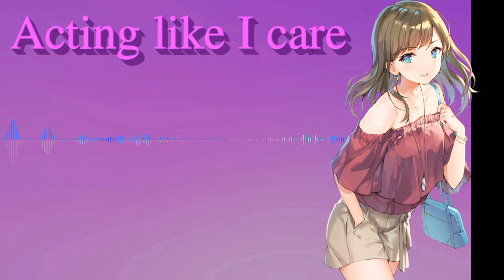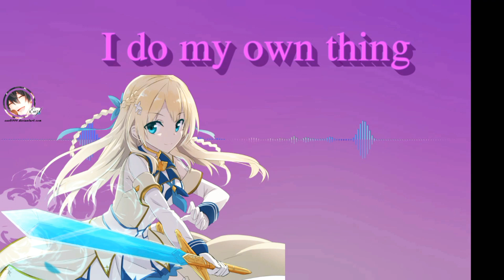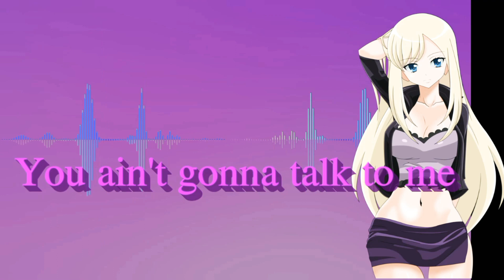NIGHTCORE~NOT YOUR BARBIE GIRL~AVA MAX (lyrics)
Hey mes FAIRY  D'ÉTOILES Nya Aujourd'hui on ce retrouve pour un nouveau Nightcore !!

Ça fesait plusieurs mois que j'y travaillait.
MERCI BEAUCOUP QUEUE-CHAN ❤️❤️ sans elle je me serai jamais améliorer, elle m'a appris beaucoup de choses sur les Nightcore/AMV je lui ai sans doute pris beaucoup de temps ❤️❤️donc j'espère que ce Nightcore vous plairas et que j'aurai pas faire perdre du temps à Queue-chan pour rien^^❤️✨
Merci beaucoup pour tous vos soutiens ✨🌹

✧ LYRICS ✧

I'm living in my own world

Welcome to my bedroom, hallway go down, say he's got permission

Buy myself diamonds and champagne
Order five courses and chocolate cake, uh-huh
Acting like I care when I want a man
Acting like I care but I don't and?

I'm my own boss, I'm reminding you of it
Something that you just can't get
Words don't tempt me, trying to break me
In these heels I ain't trying to trip, no

Oh, say I'm your toy to play with
Wanna put me in a box

♫ INFORMATION ♫

 ♪ Chanson: Not your barbie girl

 ♪ Artistes: Ava Max

 ♫ SOUTENEZ LES ARTISTES ♫

AVA MAX❤️❤️

✧ Anime Information ✧

Nisekoi
Fairy Tail next generation
Vocaloid: ia et seeU
Pripara
♫▬▬▬▬▬▬▬▬▬▬▬▬▬▬▬▬▬▬▬▬▬▬▬▬ஜ۩۞۩ஜ▬▬▬▬▬▬▬▬▬▬▬▬▬▬▬▬▬▬▬▬▬▬▬▬­­­­­­­▬▬▬­­­­­­­­­­­­­♫ ⚠ Toute atteinte aux droits d'auteur n'est pas intentionnelle ⚠

Si vous ne voulez pas avoir votre chanson dans cette vidéo s'il vous plaît contactez-moi. Je l'enlèverais aussi vite que possible.

Je ne posséde rien de cette vidéo, Tous les droits vont à leurs propriétaires d'origine.Je fais juste  la vidéo,le Nightcore et le spectre audio.

Si vous voulez que je supprime cela, alors s'il vous plaît envoyez-moi un message via la messagerie privée.